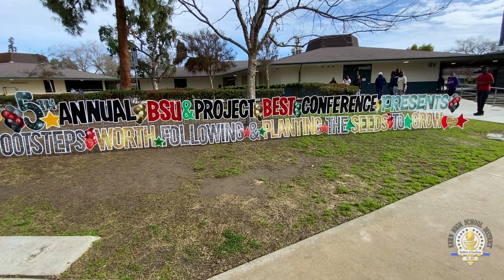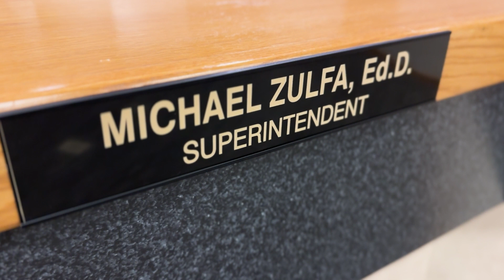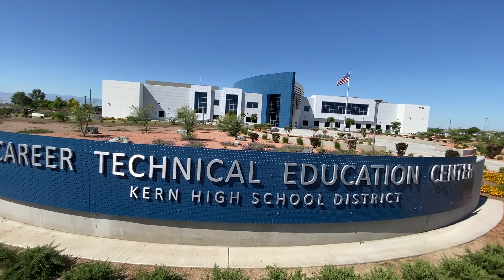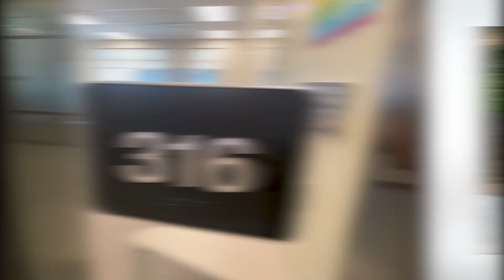Versión en español: “KHSD Weekly Wrap-Up”: 9 de febrero, 2024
Disfrute de este resumen semanal mientras destacamos los logros sobresalientes en todo el distrito, incluso la quinta conferencia anual de los grupos BSU, Project B.E.S.T., y YWEL celebrada en reconocimiento del Mes de la historia afroestadounidense. Los equipos de We the People suben al escenario en la capital estatal, y los poderosos “Titans” se llevan la victoria en el campeonato de Decatlón académico. Además, la reciente reunión del consejo directivo no solo marcó nuevos comienzos, sino que también anunció un adiós. Además, KHSD se está preparando para organizar su primera feria de reclutamiento laboral al prometer un sinfín de oportunidades para todos.